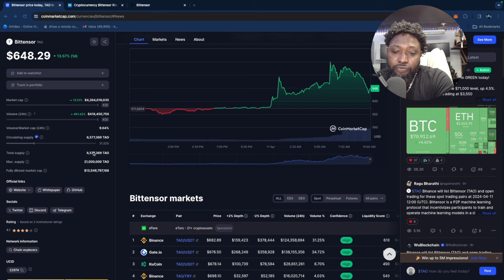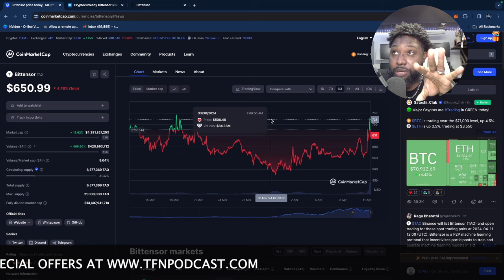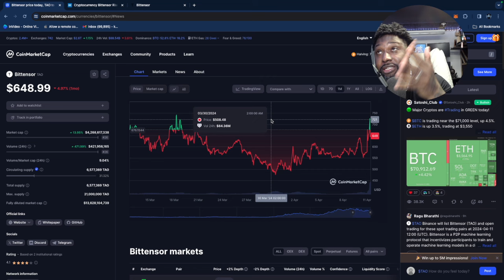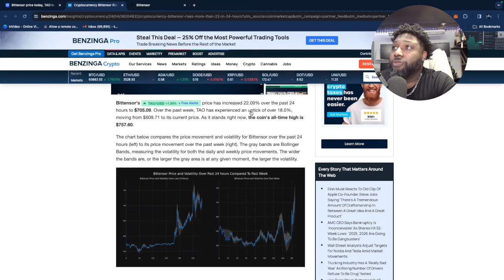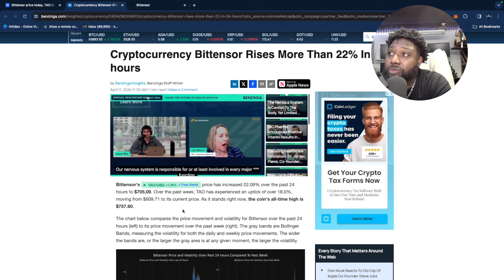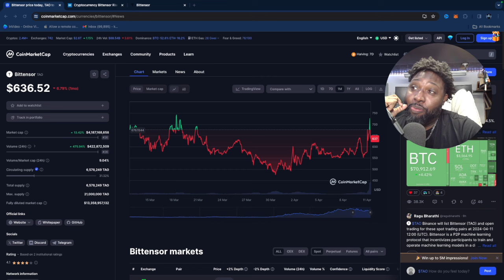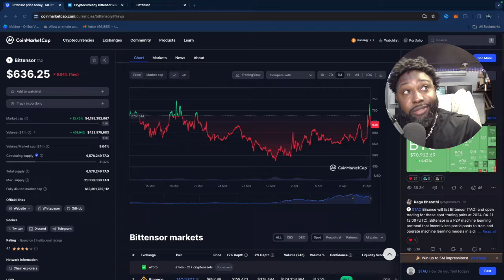Data is the New Oil: Why Bittensor Could Be a Game Changer in AI